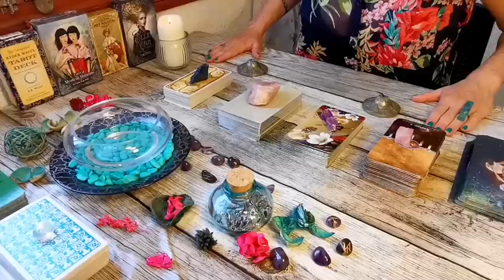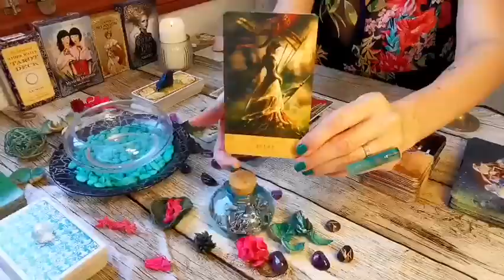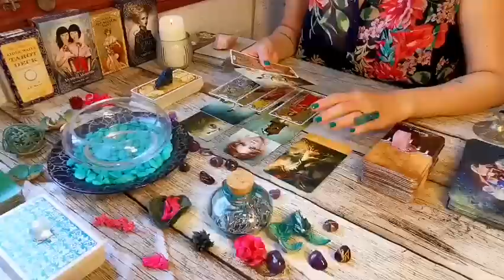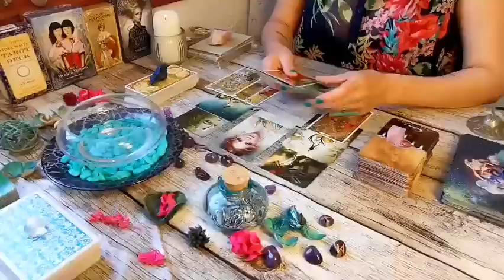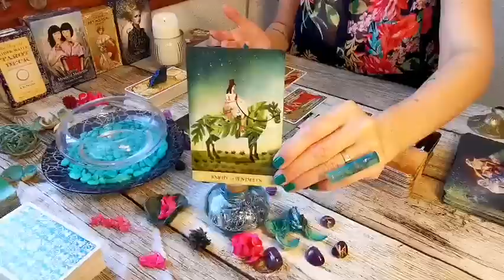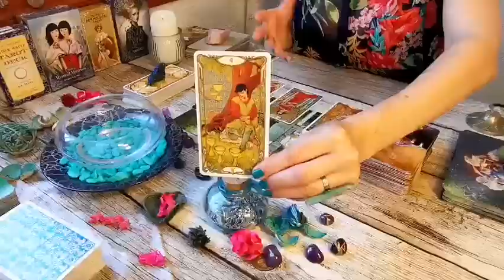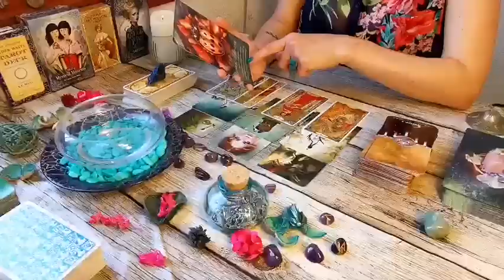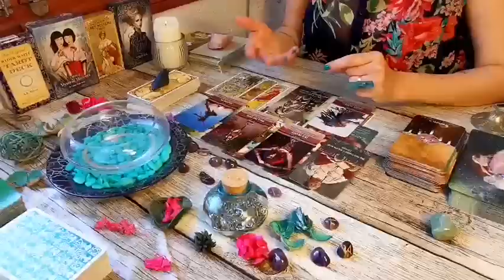PISCES "BONUS: WHAT YOUR GUIDES WANT YOU TO KNOW!!" END OF JULY 2022